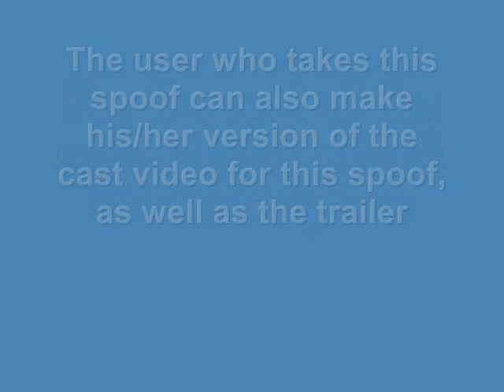Movie Spoof for Sale - Dog-a-Doodle (Read Description Also)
This spoof was originally "Rock-a-Bolt" made by Baddwing, but now (unless if he will come back and do this spoof), I have put it up for sale.

This is also in honor of next year's "The Lion Guard" (even this November's TV movie of it).

Other casts:
- Owls - Various "Ice Age" Villains
- Minnie Rabbit - ???
- Bouncers - Ratigan's Thugs (The Great Mouse Detective)
- Yodel Squirrel - ???
- Murray the Monkey - ???
- Rhino Waiter - ???
- Toad Security Guards - ???
- Chicken Hawk - ???
- Chicks - ???
- Hen Groupies - ???
- Texan Mouse - ???
- Bill Turkey - ???

Any takers?